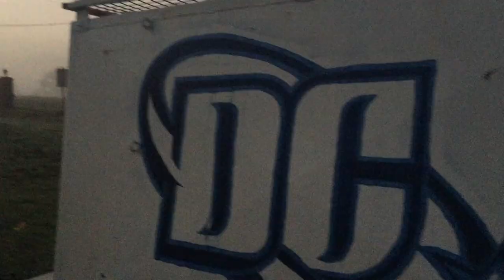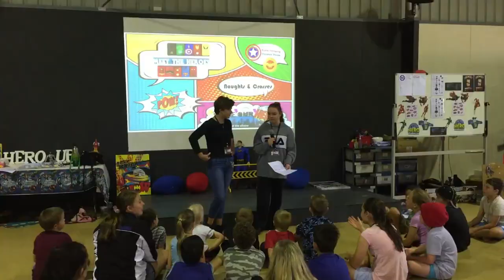Kingaroy Superhero Kids Program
Hanging out with some superheroes in Kingaroy looks something like this.